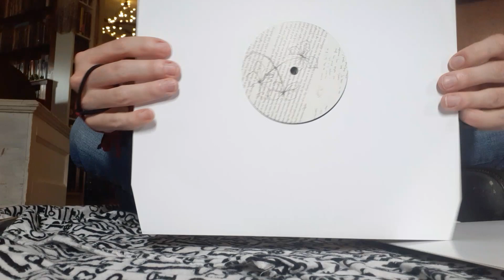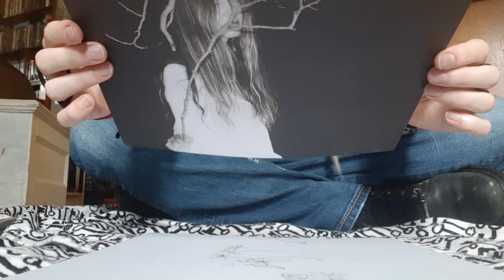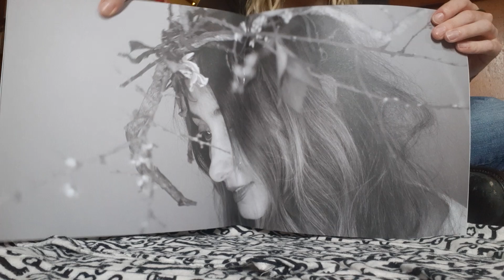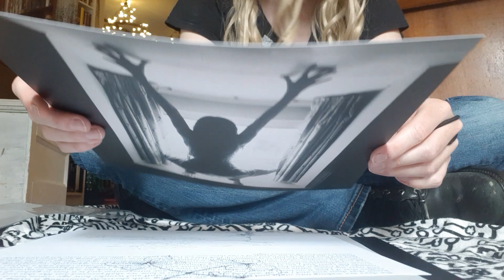I Like It Hard - Liar, flower - Geiger counter - Unbox & review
The new project from Katiejane Garside & Chris Whittingham landed in my steps today.